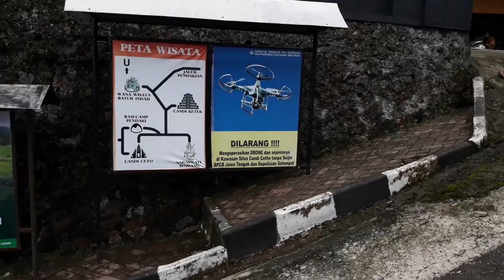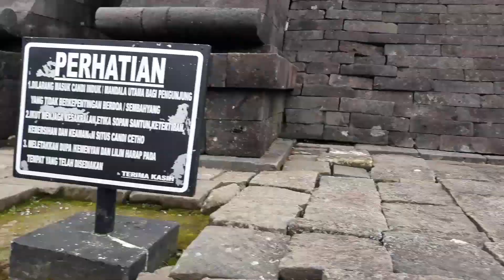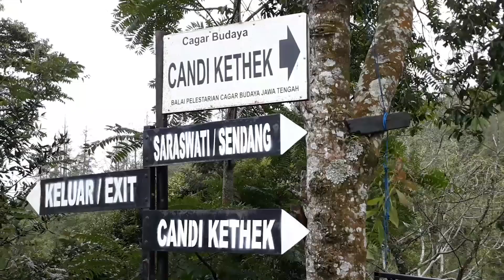Jelajah Alam oWners, Touring Klub Empunya Wuling Indonesia menuju Candi Cetho di Karanganyar Part 3